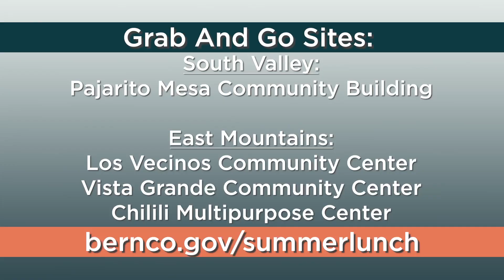BernCo Beat Summer Lunch 2023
Bernalillo County will begin serving meals to children within unincorporated areas of the county beginning on Wednesday, May 31, 2023. These locations include the South Valley, North Valley, East Mountains, the Pueblo of Isleta, and Paradise Hills area.
Go to bernco.gov/summerlunch for more information!